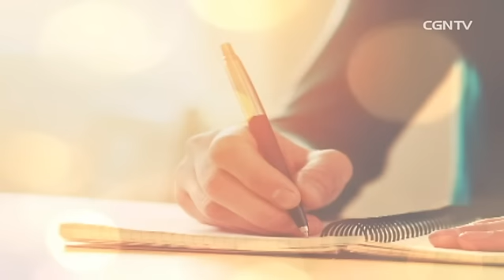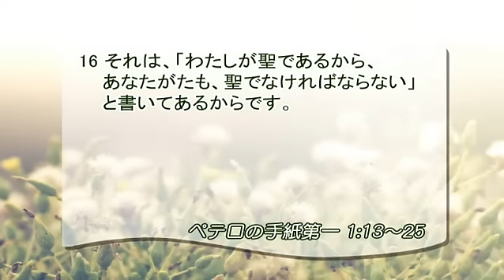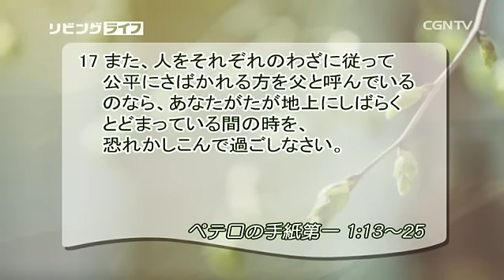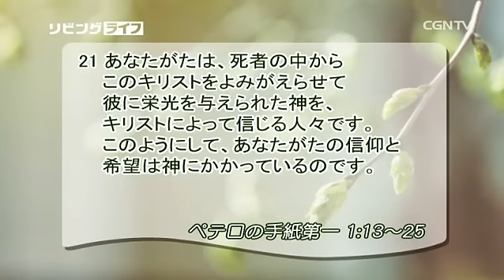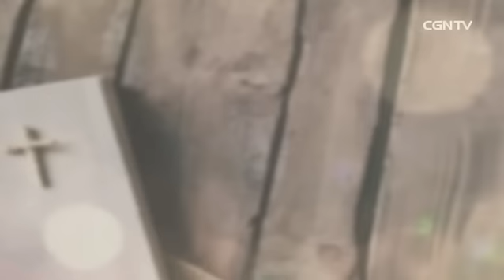[リビングライフ] 05.02.2016 神に望みを置く旅人の生き方 (ペテロの手紙第一 1:13~25)